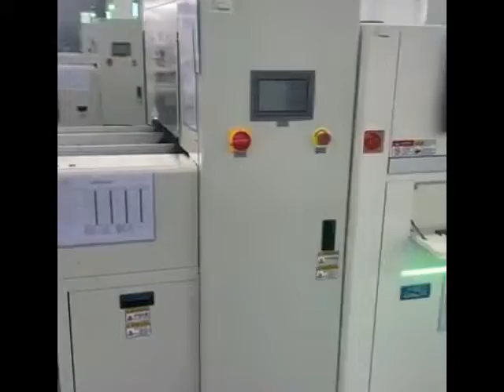SMT whole line machine solution case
SMT whole line machine solution---SMD system provider

Including:
Loader--solder paste printer X9+ --double lane 3D SPI--pick and place machine--reflow oven--double land 2D AOI--unloader--coveyors and so on